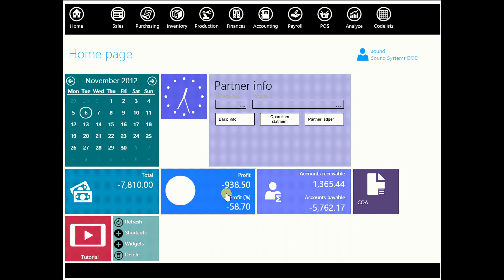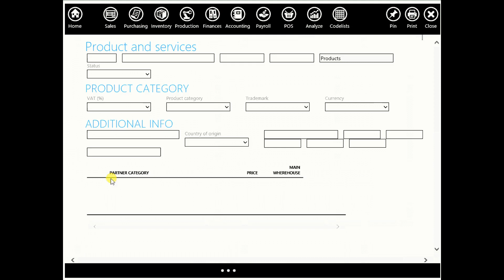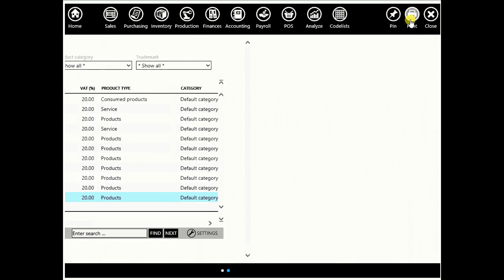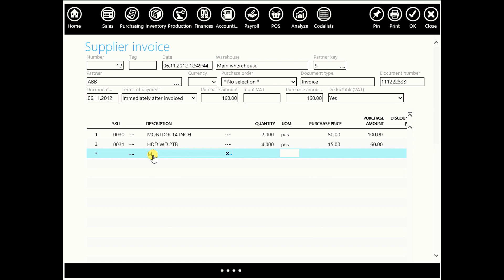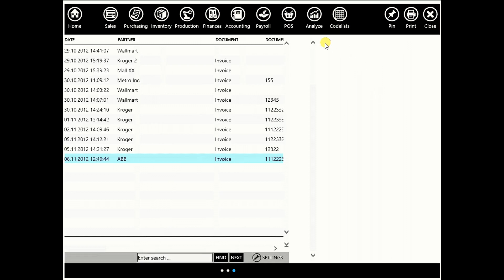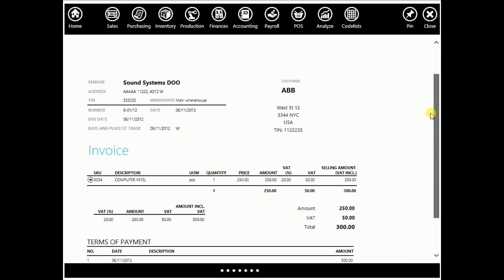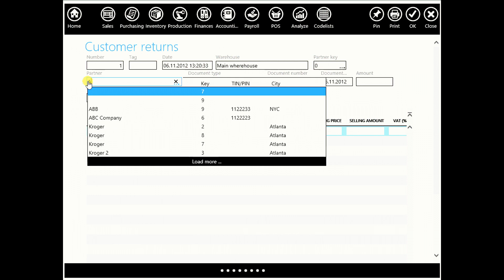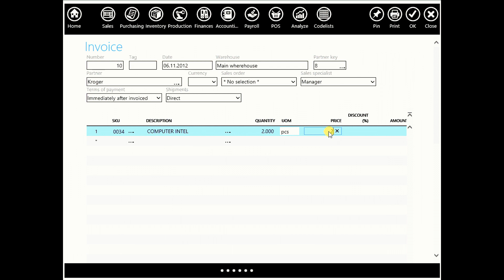ERPAG - Working with assemblies.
-Creating, purchasing and selling assemblies, part 1.
(products made of two or more parts, e.g. computer is an assembly, beacuse it constists of Motherboard, CPU, RAM, Hard Drive, Monitor, etc.)
- Check your Inventory and stock list & get detailed data of individual products; working with product ledger.
- Working with Customer returns.